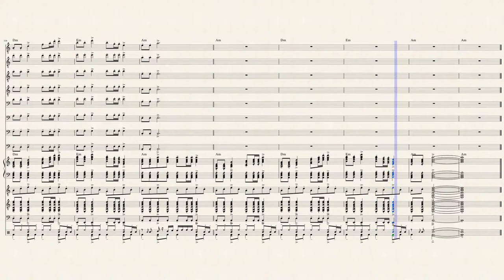The Galloping Rocking Horse (Acoustic Version)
12/14/2017
This acoustic version helps when learning the song, at least in my case. It is the same as the electric version minus the added distortion. I, hope, people like this because I think the song grows on the listener the more times he hears it, but I wrote this, so I cannot be trusted.

It is about a child's imagination replacing the reality of riding a wooden rocking horse with a vision of riding a real one through green pastures.